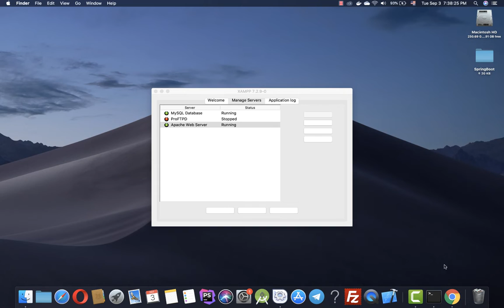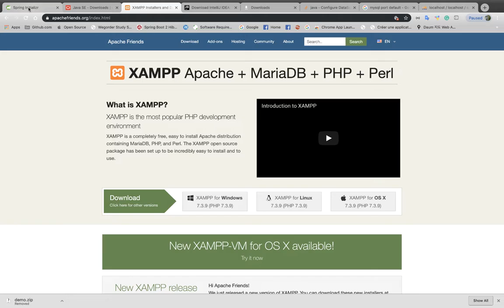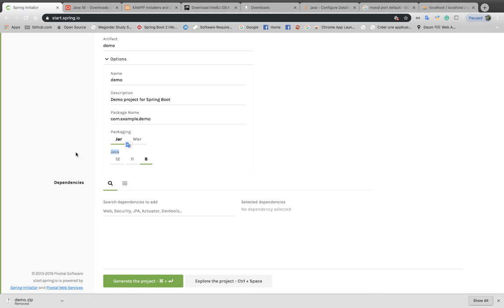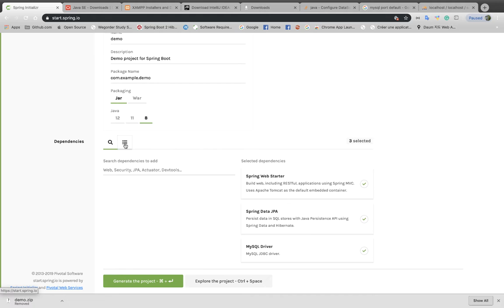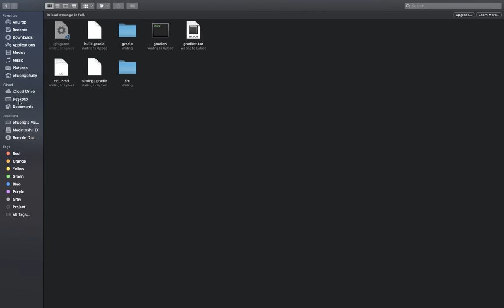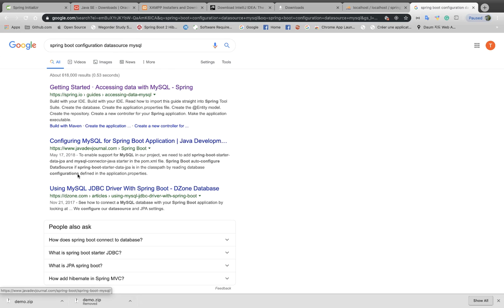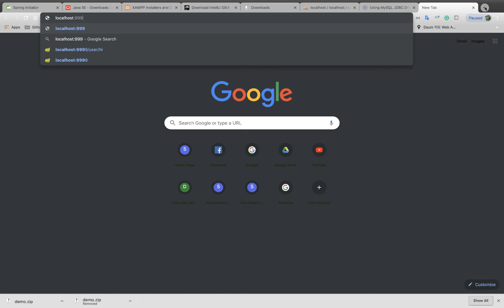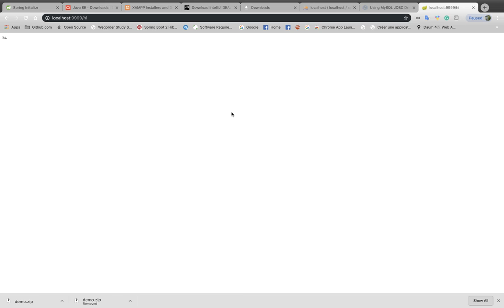01 Introduction Spring Boot + Mysql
Spring Boot has taken the Spring framework to the next level. It has drastically reduced the configuration and setup time required for spring projects.

You can set up a project with almost zero configuration and start building the things that actually matter to your application.

Database Configuration Properties